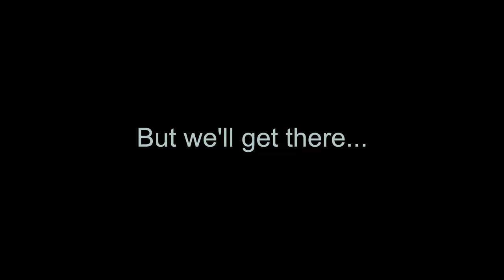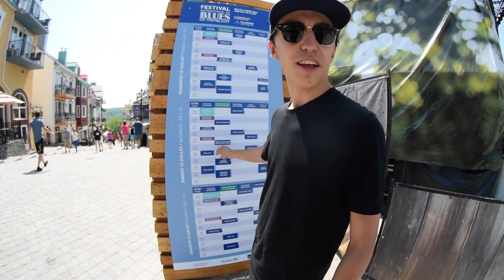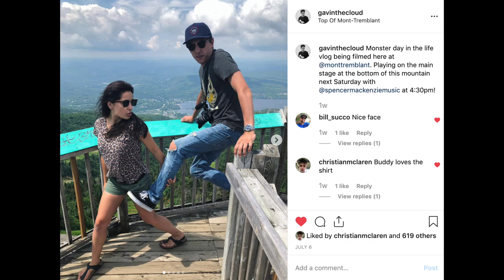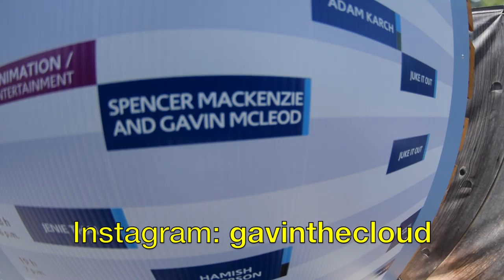Preparing For My Biggest Shows Ever - D.I.T.L. Season 2, Episode 3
A day in the life vlog while on vacation in Mont-Tremblant, Quebec as I prepare for two of the biggest shows I've ever played. Watch out this week for a three-part tour vlog!